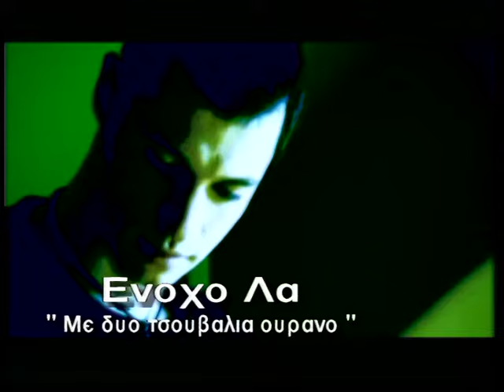Ένοχο λα - Με δυό τσουβάλια ουρανό | Enoxo la - Me dyo tsouvalia ourano - Official Video Clip